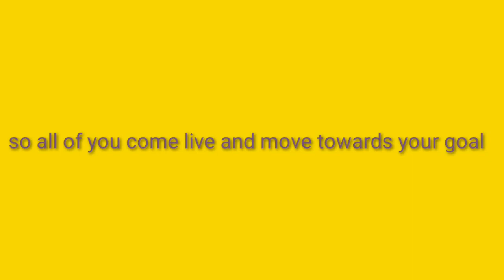Important message for All students about live classes